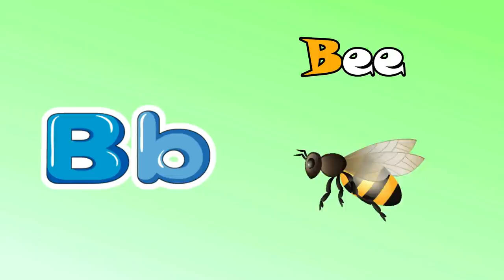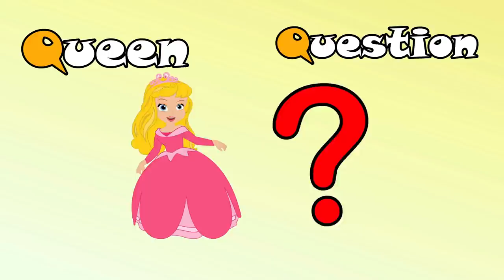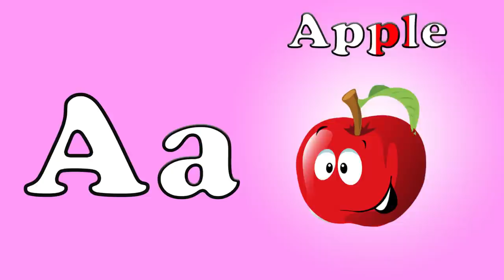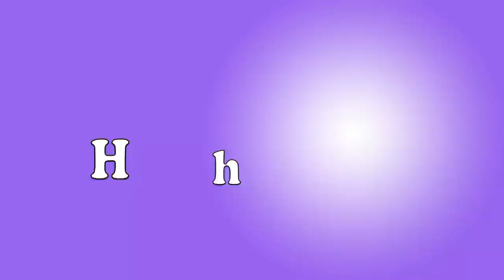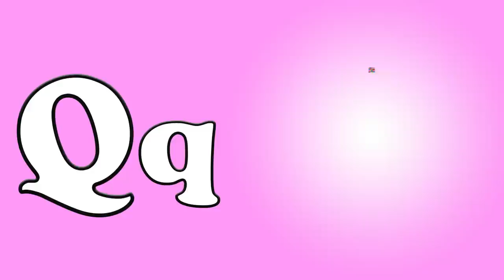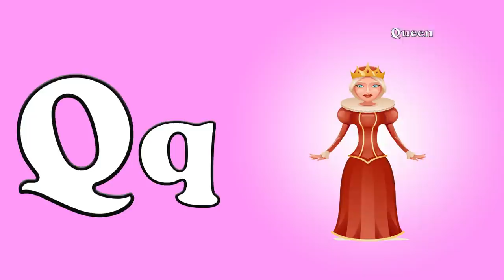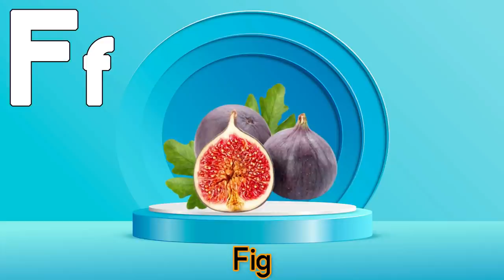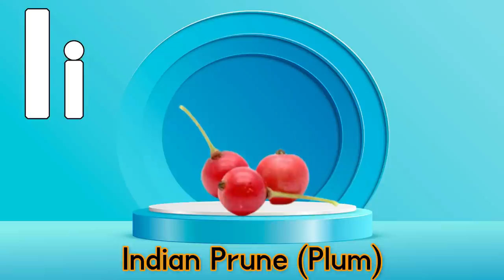ABC Learning Videos | Kids A to Z | Learning Alphabet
This video is related to kids learning videos for kids, and ABC Learning Videos For 5 Year Olds. Moreover, this video is helpful for kids to learn alphabet A to Z and kids A to Z reading. It consist of alphabet learning videos for 5 year olds and educational videos for 5 year olds.